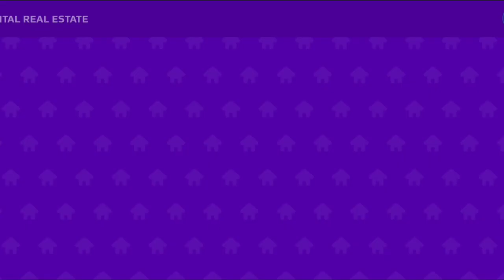TREE HOUSE IN PK XD